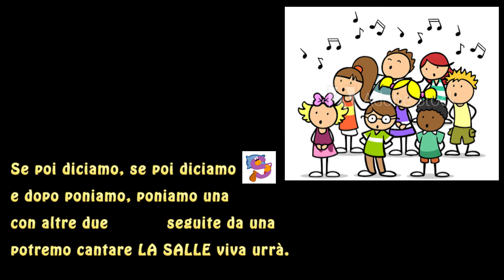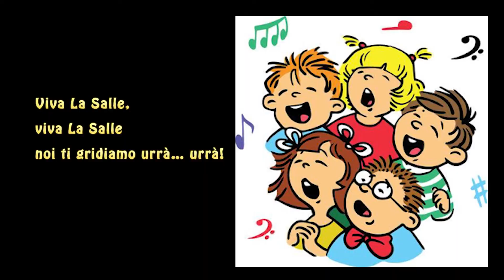VIVA LA SALLE URRA' testo e musica di MARIO CHIARAPINI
La storia di san Giovanni Battista de La Salle suscita gioia e simpatia nei bambini e nei ragazzi. Per loro ha dato la sua vita. A loro ha offerto un futuro ricco di speranza.
Il canto è tratto dalla raccolta lasalliana "La Salle urrà" (Blob Musica edizioni musicali 2002 Roma)